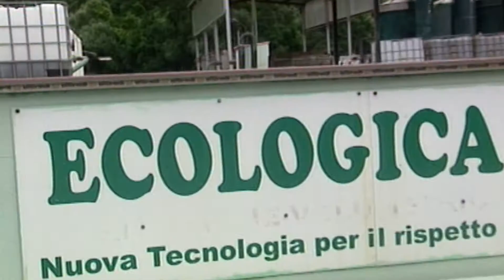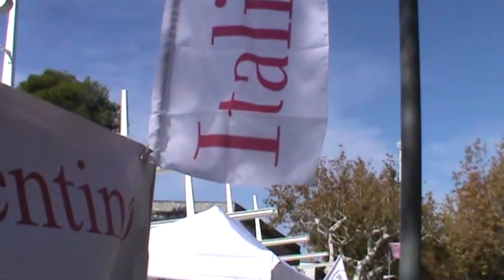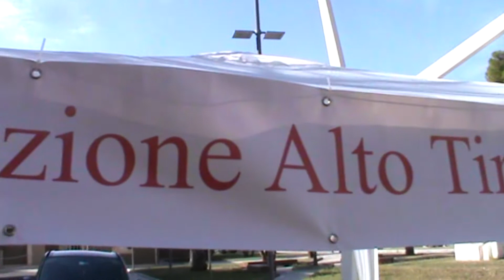San Sago, Ecologica 2008 pronta a querelare lamboglia